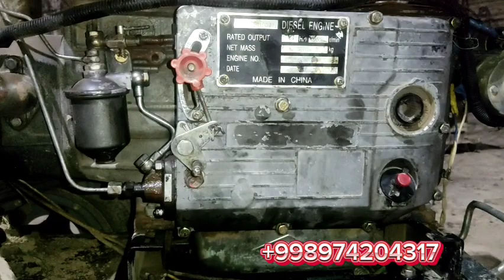Zubr 1100 matablok mator kirishkasi ochip yopish va regulatirini qanaqilip qo‘yish.